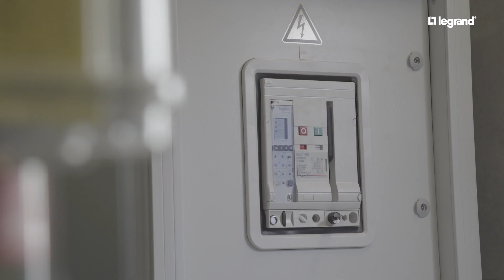Des installations électriques spécifiques et étanches en Legrand pour l’Aquaparc de Saint-Nazaire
Découvrez le nouveau centre aquatique Aquaparc de Saint-Nazaire et ses installations électriques Legrand répondant aux contraintes de résistance au milieu chloré :

Réalisé pour différentes cibles : le grand public, les scolaires et les associations, l’Aquaparc de Saint-Nazaire devait s’adapter à plusieurs activités : natation sportive, ludique, plongée, kayak…
Pour Alain Poncet, responsable travaux exploitation piscine à La Carene, la réalisation de ce bâtiment représentait un réel défi technique.

Au niveau des installations électriques, il s’agissait de choisir des solutions adaptées à l’environnement hostile de la piscine, notamment aux produits de traitement comme le chlore. Les armoires électriques et composants électriques devaient être ventilés et résister aux ambiances humides.

Franck Vrignaud, chargé d’affaires électricité au bureau d’études Patrick Trual est intervenu sur le projet pour les lots traitement de l’eau, traitement de l’air et électricité.
Sur la partie électricité, le bureau d’études s’est appuyé sur l’expertise de Legrand. Legrand a en effet pu fournir des certificats confirmant la résistance au milieu chloré des disjoncteurs différentiels.
Sur la détection de mouvements, le bureau d’études a apprécié le panel de produits Legrand, des détecteurs ECO 2(indice de protection IP 55 pour résister à l’humidité) s’adaptant aux différentes configurations du bâtiment : plafonds hauts ou couloirs très longs.
Le bureau d’études a plébiscité le travail de Legrand, fournisseur de produits électriques reconnus et fiables, mais aussi véritable partenaire qui a su accompagner le bureau d’études Patrick Trual sur la prescription des produits et la réalisation des travaux du centre aquatique Aquaparc de Saint-Nazaire.

Daniel Le Deaut, chargé d’affaires chez l’installateur électricien SAEBI, se félicite d’avoir réalisé un si gros chantier, la partie courant fort et courant faible :
- TGBT
- Tableaux de distribution
- Baies VDI
- Détecteurs ECO 2
- Appareillage Mosaic
- Appareillage Plexo
- Onduleur
- Batterie de condensateur

Pour la partie VDI de l’Aquaparc de Saint-Nazaire, il s’agissait de piloter la partie RJ45, la fibre optique, et la partie vidéo et intrusion.